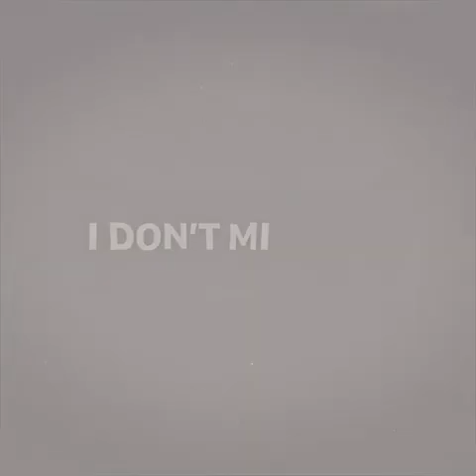friend like louis partridge | subliminal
×º°”˜`”°º× friend like louis partridge ×º°”˜`”°º×

louis partridge combo

have a friend like louis partridge
he looks exactly like louis partridge
he is a great skateborder
he has great style
he respects you
have a guy friend like him in your city
people mistaken him with louis partridge
he is a nice guy friend
he is around 5'9
his hair is the same as louis partridge
he is muscular
perfect face
everyone think your lucky to be friends with him
everyone has a crush on him

all of my subliminal contain positive affirmations only
drink water
listen to a booster

enoy by : astronomical subs